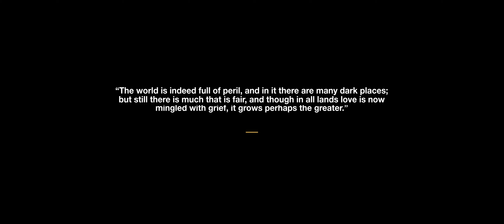Questing the Multiverse Episode 26 - Concerning the Old Forest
In Episode 26 of Questing the Multiverse, Coniff and Shiloh take a look at some recent game news, Shiloh shares his early thoughts on Nightingale while Coniff spreads Democracy, and they finally get around to beginning the discussion on one of the greatest fantasy series of all times: The Lord of the Rings.

Jordan's Instagram - @jordanhopperfilms